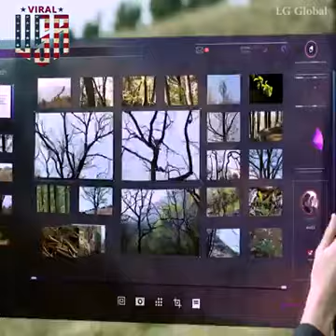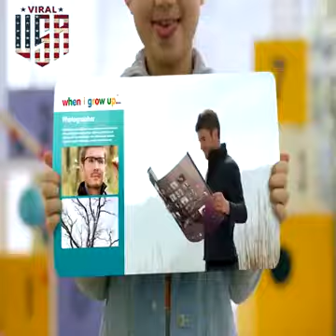LG OLED Technology